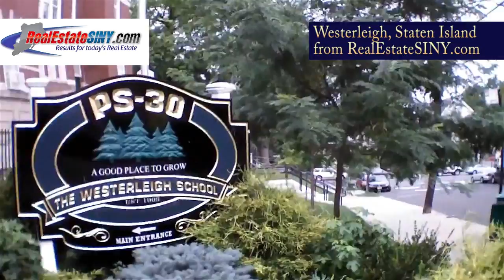From Above: Westerleigh, Staten Island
| A look at Westerleigh, Staten Island from above. This community of older homes is located on Staten Island's North Shore. Here, you can see places like Westerleigh Park on Neal Dow Ave., P.S. 30, College Ave., and more. Tree-lined streets are the theme in this community, as the tree canopies seem to keep cover over the area.

Looking to sell a home in Westerleigh? At RealEstateSINY.com, we provide the most advanced and awe-inspiring marketing for our Real Estate clients here on Staten Island.